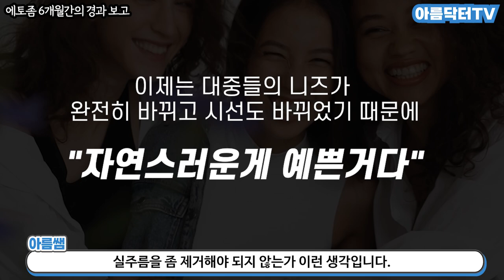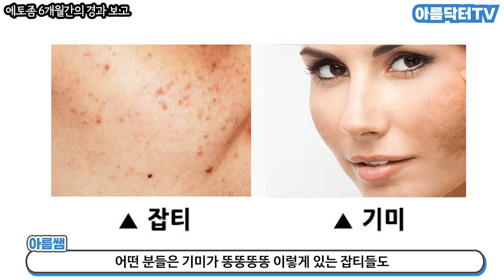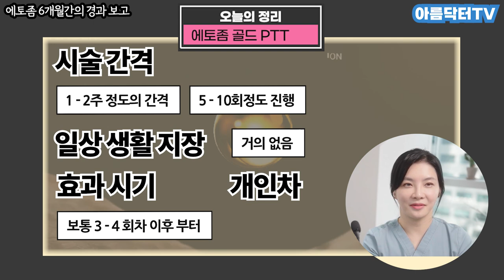미백, 잔주름, 탄력.. 신기하네요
미백, 잔주름, 탄력을 위한 시술에는 통증과 다운타임(일상생활 지장)을 동반한 것들이 많습니다.

그러나 에토좀 시술은 일상생활에 지장없이 통증도 거의 없이 좋아진다는점이 신기한 포인트입니다

그러나 모든 리쥬비네이션 시술들은 개인차가 존재하므로 상담이 중요합니다.

에토좀 ptt
에토좀
에토좀 골드 ptt
에토좀 미백
에토좀 주름
골드ptt
골드ptt 후기
골드ptt 부작용
골드ptt 효과
골드ptt 가격
골드ptt 아그네스
골드ptt 모공
골드ptt 3회
골드ptt 플래티넘ptt
골드ptt 제네시스
골드ptt 여드름
피부과 골드ptt
리쥬란힐러
리쥬란
리쥬란힐러 후기
리쥬란힐러 효과
리쥬란아이
리쥬란힐러 부작용
리쥬란hb
리쥬란힐러 앰플
리쥬란 후기
리쥬란 부작용
리쥬란 앰플
리쥬란힐러 주기
리쥬란 엑소좀
리쥬란hb플러스